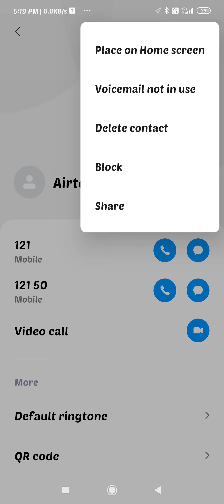Redmi Note 11 backlist setting/redmi mein contact number kaise block kare